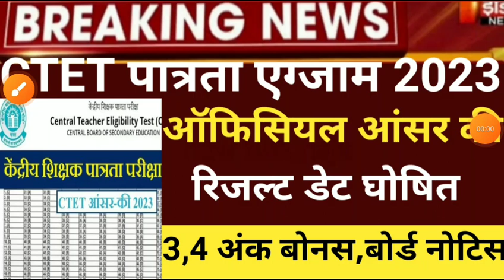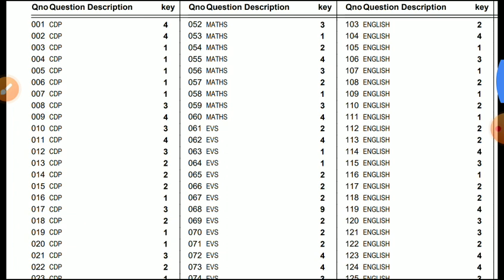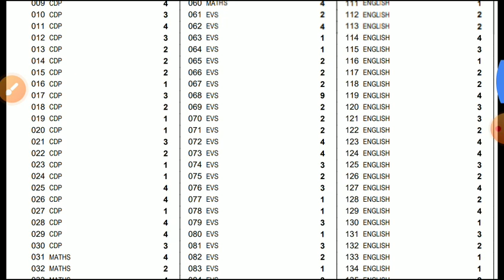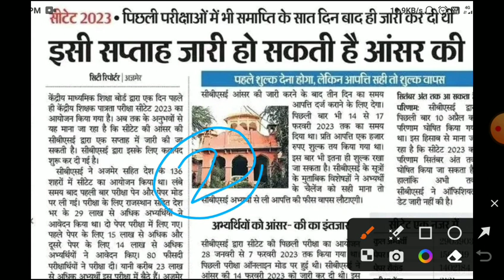ctet एनालिसिस 2023/ctet result 2023/ctet answer key/CTET latest news today/ctet exam today/ctet 2023